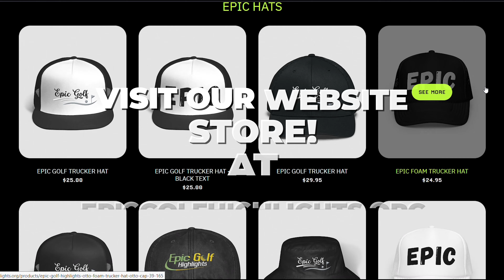$10,000 Golf Shot | Top 15 Golf Shots of the week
Holy cheese, this week's golf shots were amazing!

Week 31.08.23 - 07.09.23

Welcome to Epic Golf Highlights, the home of the best online golf videos and analysis. Our channel is dedicated to providing golf enthusiasts with high-quality, engaging content showcasing the sport's most exciting moments.

The content includes highlights from big channels like Good Good Golf, Rick Shiels, GM Golf, Bob Does Sports, Grant Horvat, Bryan Bros, Peter Finch, and many more big and small channels.

I´m proud to have been approved to create this content with the more extensive channels, to use their content, and to put our own story to it.

The Epic Golf Highlights Team

Craving more golf? Here are the video channels you're looking for from this video! 😄🏌️‍♂️

1. @RickShielsPGA
2.@thehumangolfshow
3. @mr__variety
4.@BubbieGolf
5. @BryanBrosGolf
6. @GoodGood
7. @3offthetee-golf
8. @LukeKwonGolf
9. @MartinBorgmeierLD
10. @JnA_Golf
11. @LukeKwonGolf
12. @GrantHorvatGolfs
13. @Micahmorrisgolf
14. @Bobdoessports
15. @BubbieGolf